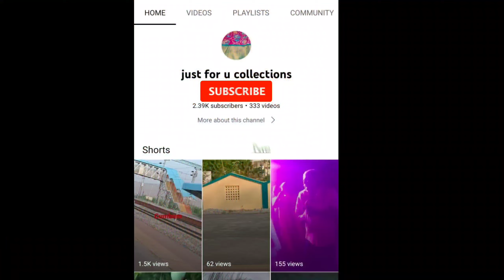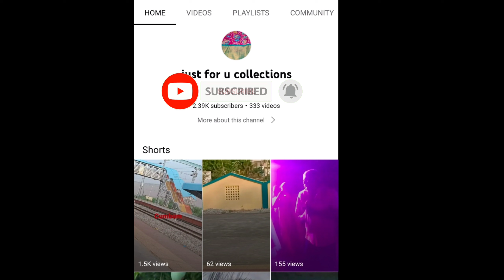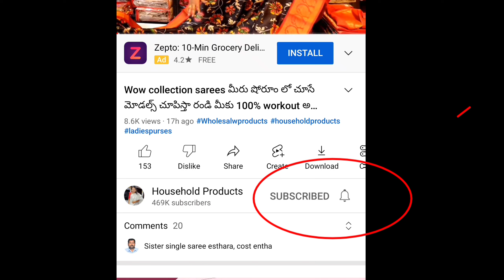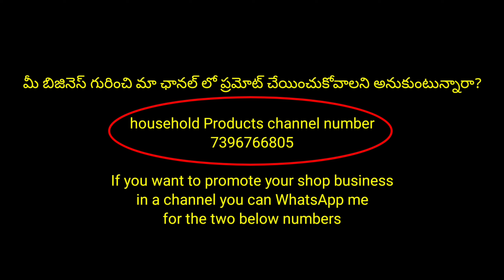4 నుండి 6 మీటర్ల braso fabrics only Rs.199 👍 Free shipping👌 మీ Order బట్టి bill బట్టి ఇంకా discount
🔴Just for you collections